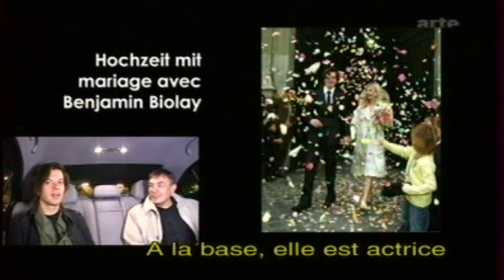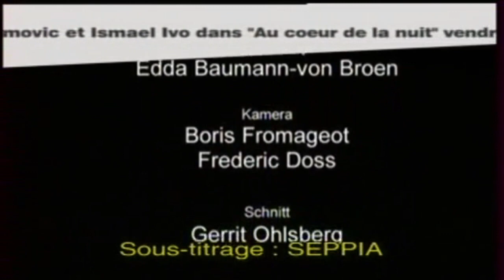Karl Bartos On Arte 11/7/2003